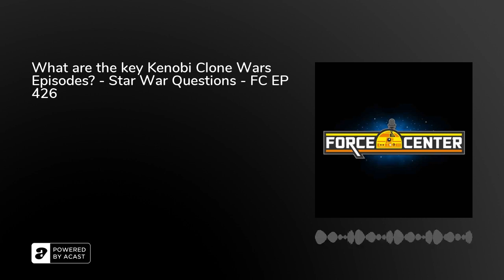What are the key Kenobi Clone Wars Episodes? - Star War Questions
It's time for more of your Star Wars Questions! What if George Lucas had been given a three picture deal to start? What are the key Obi-Wan Kenobi episodes of The Clone Wars? What emotions makeup R2-D2's programming? What predictions have we made that were waaaaay off base? Joseph Scrimshaw and Ken Napzok answer those and more on the 426th edition of ForceCenter!

From the minds of Ken Napzok (comedian, host of The Napzok Files), Joseph Scrimshaw (comedian, writer, host of the Obsessed podcast), and Jennifer Landa (actress, YouTuber, crafter, contributor on StarWars.com) comes the ForceCenter Podcast Feed. Here you will find a series of shows exploring, discussing, and celebrating everything about Star Wars. Listen on TuneIn, Stitcher, Spotify, and more!